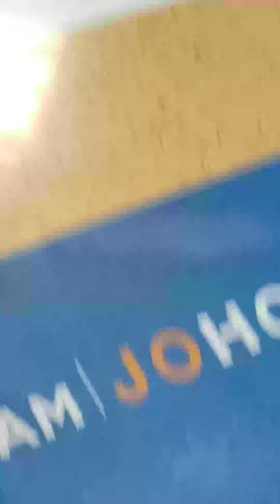Weekly Human 2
it was a great day